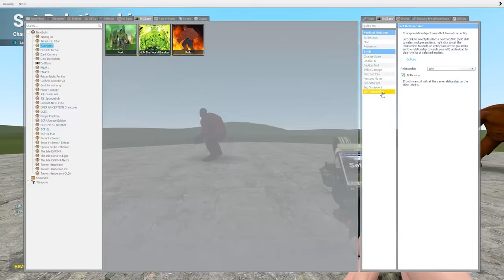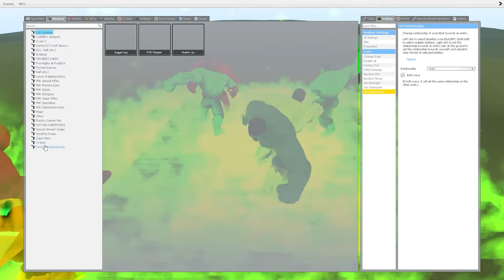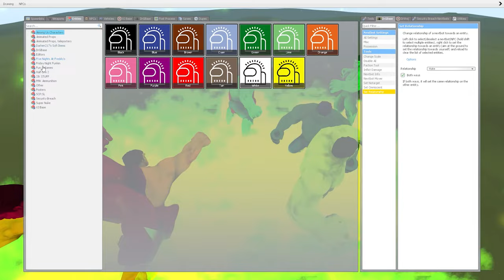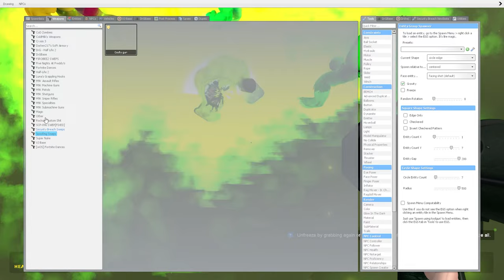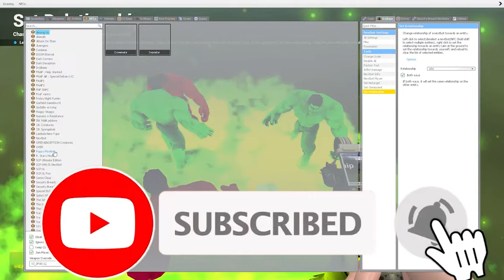THE HULK VS RED HULK VS BLUE HULK (HULK ALL COLORS)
Which color HULK is stronger?
red hulk orange hulk yellow hulk green hulk cyan hulk blue hulk or purple hulk